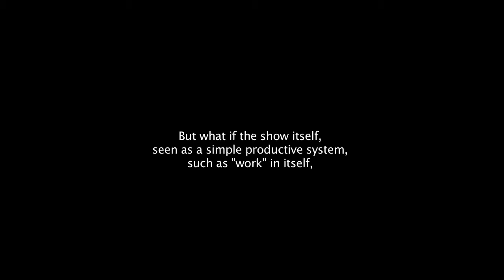Mirabilia Performing Arts Festival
Il canale ufficiale del Festival Mirabilia. Festival Culturale d'Europa e maggiore evento in Italia sul circo contemporaneo, il teatro di strada e le performing arts